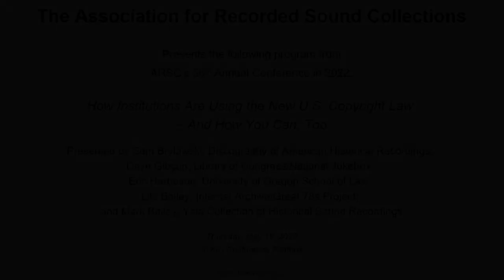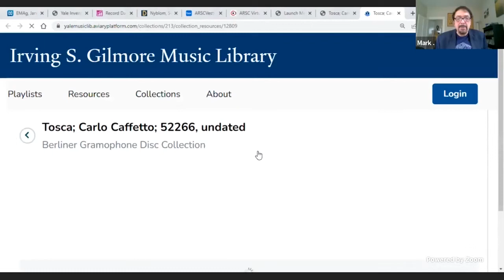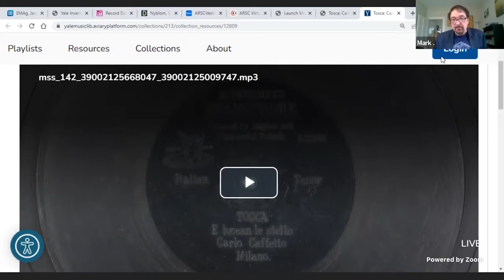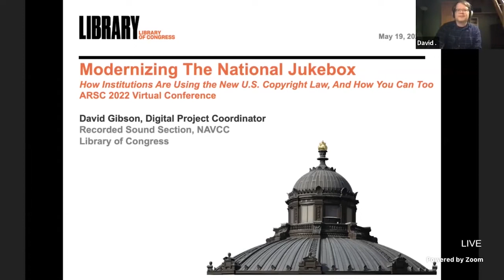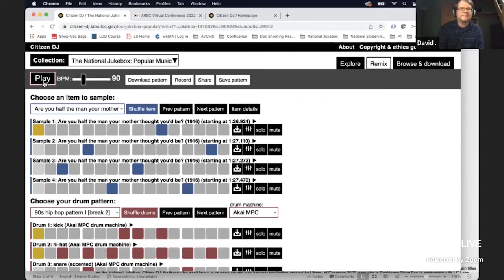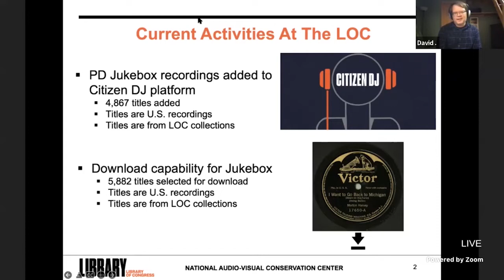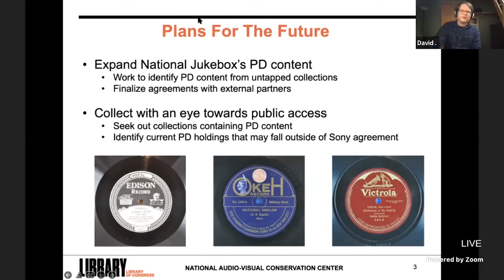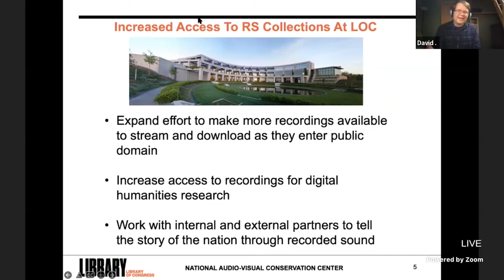HOW INSTITUTIONS ARE USING THE NEW U.S. COPYRIGHT LAW - AND HOW YOU CAN, TOO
The Association for Recorded Sound Collections presents the following program from ARSC's 56th Annual Conference on Thursday May 19, 2022:

presented by:
Sam Brylawsky, Discography of American Historical Recordings;
Dave Gibson, Library of Congress / National Jukebox;
Eric Harbeson, University of Oregon School of Law;
Lila Bailey, Internet Archive / Great 78s Project;
and Mark Bailey, Yale Collection of Historical Sound Recordings

Passage of the Music Modernization Act brought a major change in U.S. recorded sound copyright, and it will take some time for both archives and individuals to learn what they can do with the new tools available to them.

The ARSC conference can be an important facilitator of this learning curve.
The copyright panel at the 2021 conference, which looked ahead to the introduction of a public domain for recordings in January 2022, was extremely popular, in fact the highest rated session of the entire conference.

This panel will explore how some key players are using three provisions of the new law:
(1) a public domain for pre-1923 releases; (2) the formal procedure now available that allows use of many out-of-print works from later years, up to the 1970s, legally, for non-profit purposes; and (3) the fact that clear-cut federal "fair use" principles, which are very powerful, now apply to all recordings, not just those released after 1972. The panel may also touch on the federal "library exceptions" provisions, which also now apply to all recordings. A substantial amount of Q&A time will be reserved for audience questions.